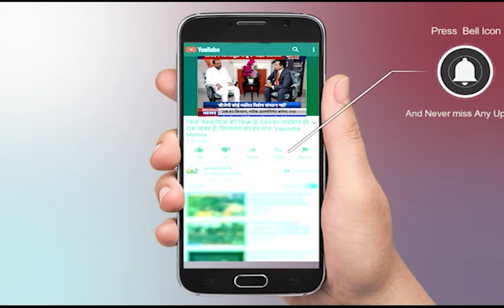UP Monsoon | यूपी के कई जिलों में भारी बारिश की चेतावनी | UP Weather News | Latest News | Mausam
About Video:
यूपी के 20 जिलों में भारी बारिश की चेतावनी, मौसम विभाग ने जारी किया अलर्ट।